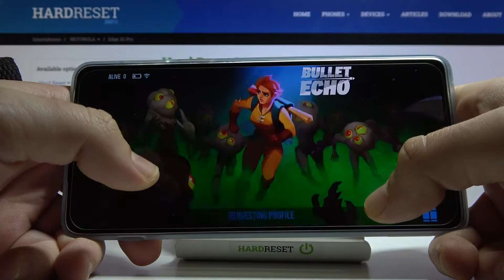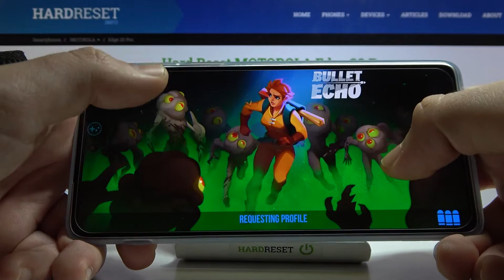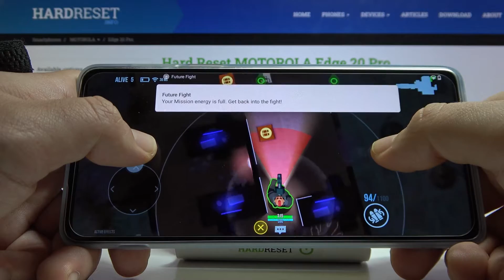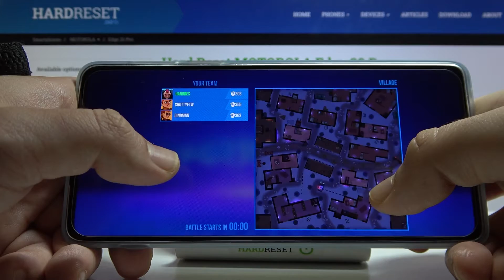Bullet Echo gameplay on MOTOROLA Edge 20 Pro - Performance Checkup & Game Settings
Motorola Edge 20 Pro Game Tests Learn more about MOTOROLA Edge 20 Pro: hardreset.info/devices/motorola/motorola-edge-20-pro/

Today's gameplay, which our experts have prepared for you, will show you how one of the best mobile games, namely Bullet Echo , will work on a MOTOROLA Edge 20 Pro smartphone. We will test this game for you before you decide to download it to your MOTOROLA Edge 20 Pro. We will show you how this great game fares in terms of graphics, effects and if Bullet Echo  runs smoothly on MOTOROLA Edge 20 Pro. Watch to the end and decide for yourself.

How efficient Bullet Echo  on MOTOROLA Edge 20 Pro?  How to check performance of MOTOROLA Edge 20 Pro? How to check FPS on MOTOROLA Edge 20 Pro? How many FPS {{devce}} with Bullet Echo  has? How efficient is MOTOROLA Edge 20 Pro?

NETWORK Technology
Weight 185/190 g (depending on color) (6.53 oz)
Build Glass front (Gorilla Glass 5), aluminum frame, glass back (Gorilla Glass 5) or eco leather back
  Water-repellent design
  UFS 3.1